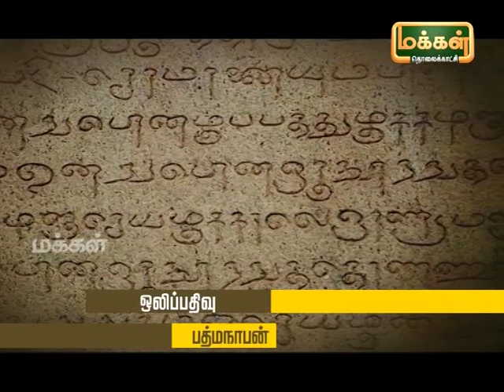Kalaimamani Dr. S.Sunder l Origin of Tamil Music - Pannisai Viththagargal | Thevaram | Epi 107